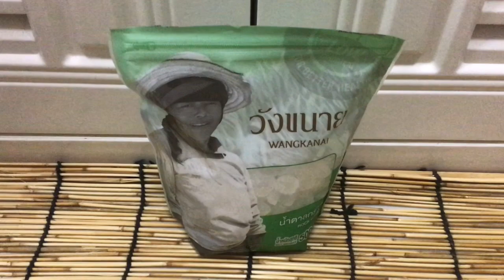มันต้มขิง เสริมภูมิคุ้มกันช่วง COVID 19 Sweet Potato in Ginger Syrup (Immune System Boosting)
วิธีทำมันต้มขิง  เสริมภูมิคุ้มกันช่วง COVID 19 Sweet Potato in Ginger Syrup (Immune System Boosting Menu)